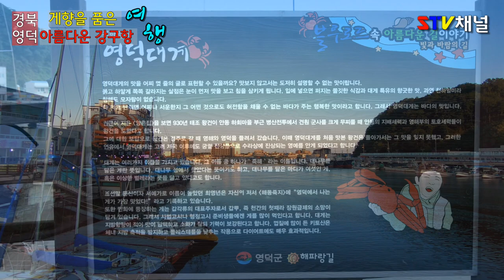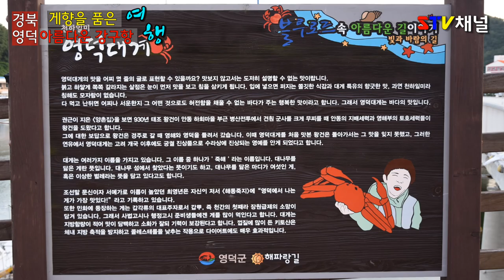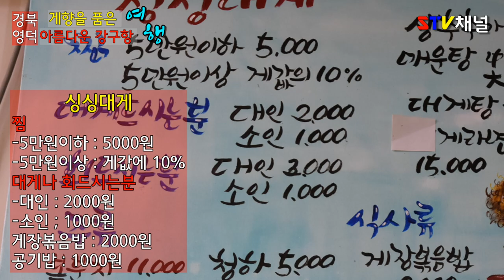[경북 영덕] 영덕 강구항/대게향가득한 여행 /국내여행/가볼만한곳/trip in Korea/韓国旅行[STV채널]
대게가 가득한 영덕 강구항여행

1. 주차비  : 무료~유료
2. 연계관광지: 해파랑공원,고래불해수용장,삼사해상공원,영덕해맞이공원,해파랑길,
3. 주소 : 경상북도 영덕군 강구면 강구리
4. 맛집: 사람마다 호불호가 강해서  정식을 안먹거면 어시장에서 대게나 활어사가지고 요리해달라는것이 가성비 좋아요